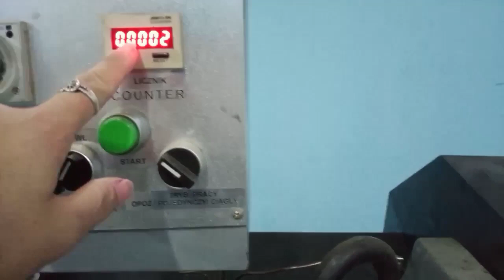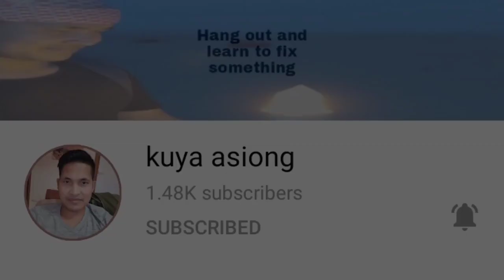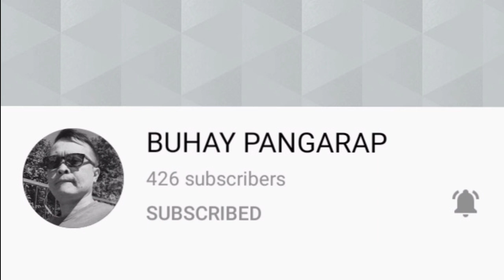Creasing And Die Cutting Machine/ Creasing Machine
Warning: Dangerous Machine

This another creasing machine called creasing and die cutting machine.You can do different designs of creasing and cutting.You must only have a pattern or a design that you want to do.